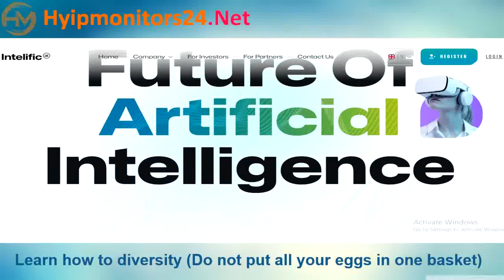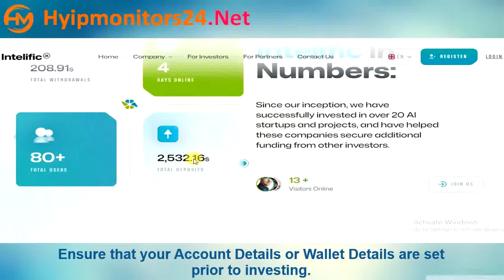intelific.ai Paying or Scam Review Analysis